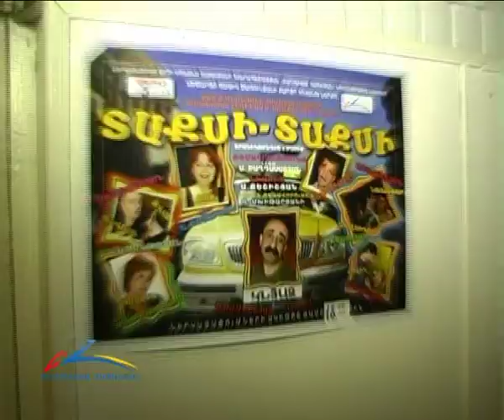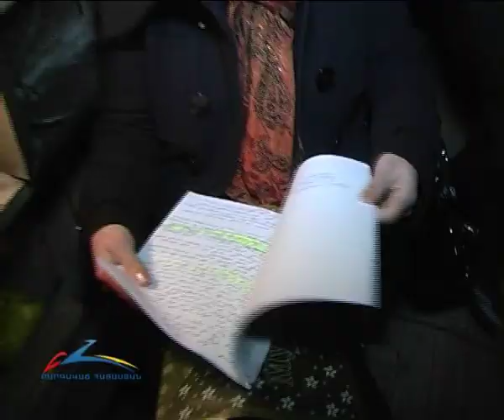Samvel Araqelyan Niko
Taxi-taxi